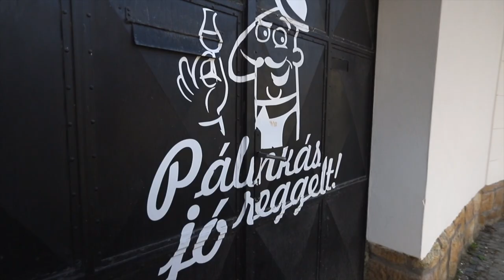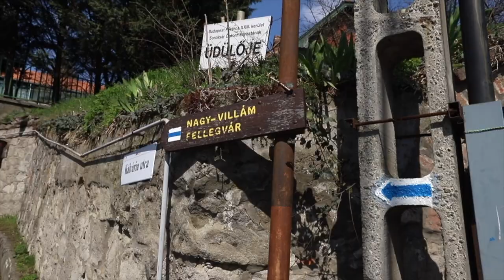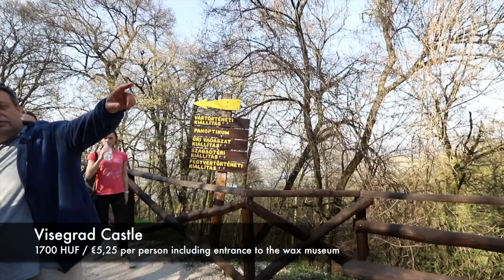A Castle by the Danube | Visegrad, Hungary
Despite our misgivings, we attempted to hike up a mountain in rural Hungary to see the Danube and countryside from Visegrad Castle. We're not exactly the fittest of travellers, but we did our best! Visegrad is a day trip from Budapest but is a bit further along the Danube Bend than Szentendre, requiring a train and then a short ferry across the river. Worth a trip if you're in the area!

360 CAMERA: Insta360 One X

If you don't have AirBNB yet, sign up using this link to get €30 to spend on your first trip